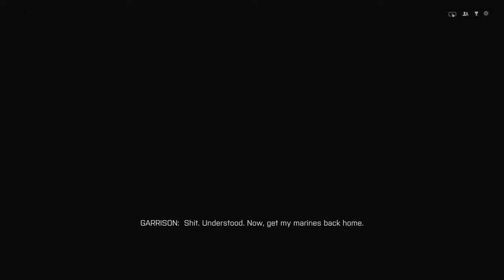Battlefield 4 campaign gameplay-FINAL